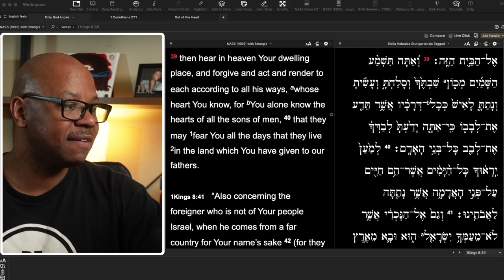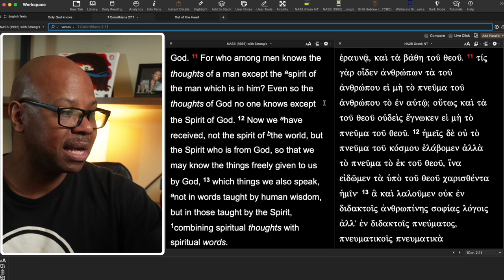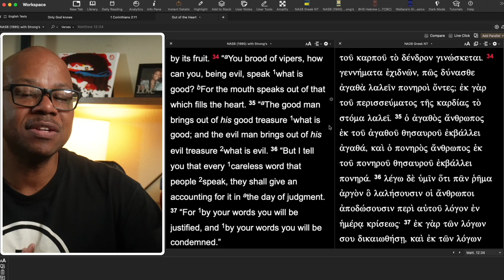Can the Devil Read Our Thoughts?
How Does Satan Know What We Think?